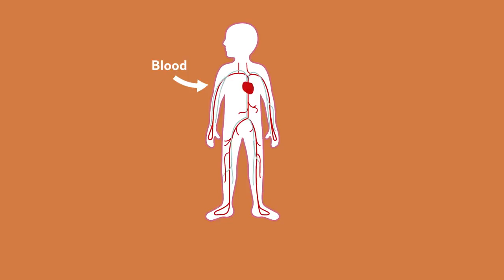Wonderful Water: why do we need water?@